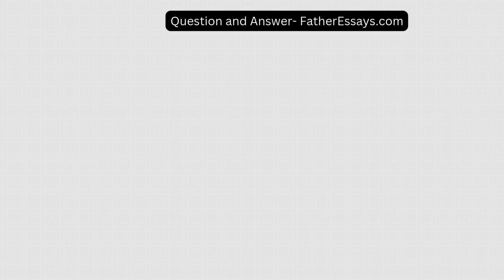You will conduct a Hofstede Analysis of the nation you selected GREECE for the Business Cultural Dim